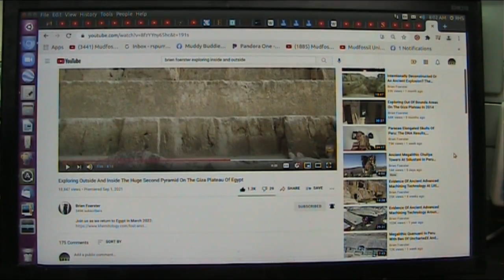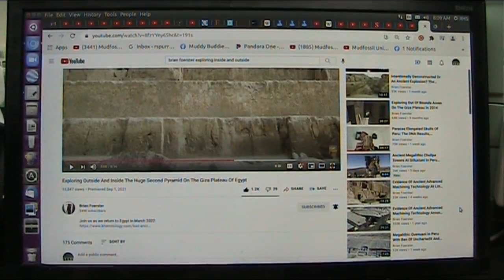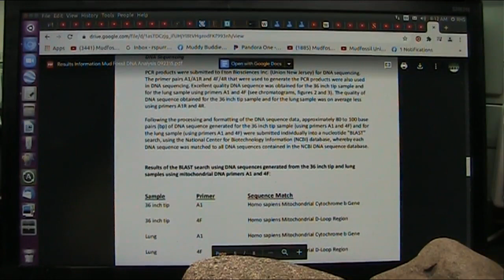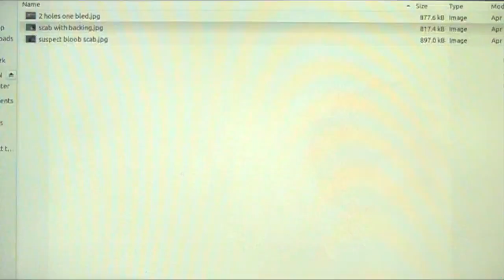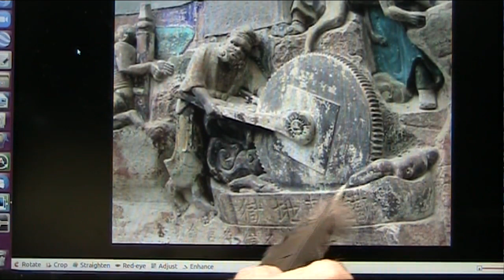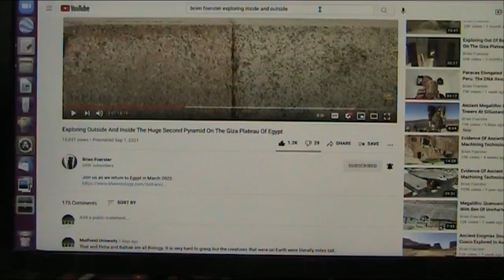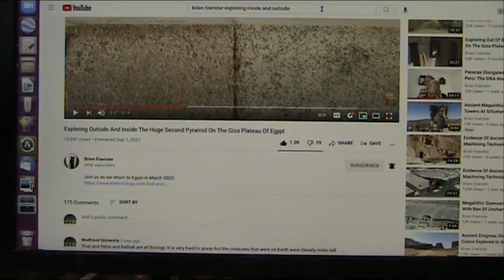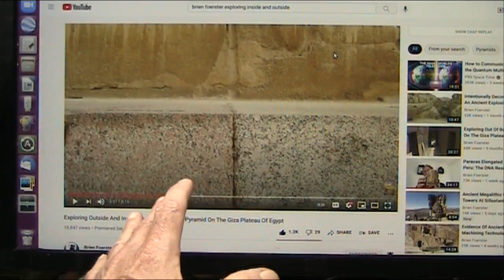New Evidence on the Pyramids Casing Stone Polymer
A new look at the anomalies that are currently unexplained about ancient structures and megalithic monuments is underway. This new look requires more than one science so all sciences must examine as a forum and debate what can be proven.